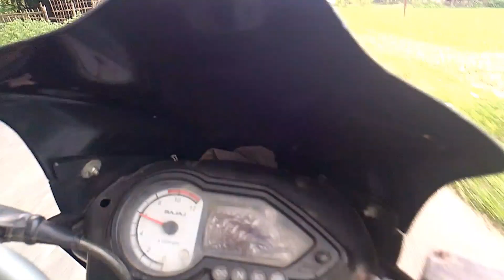Cycle wheelie stunt/Public Reaction my pulsar loud Exaust/Ajka ride per maja agaya/ pulsar 200 ride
pulsar rider
pulsar 200
moto vlog
my first vlog
mobile vlogger
bike modified
how to vlog
rider
solo ride
solo Rider